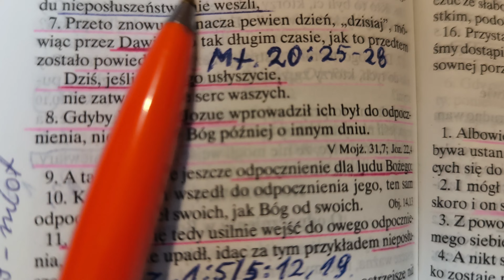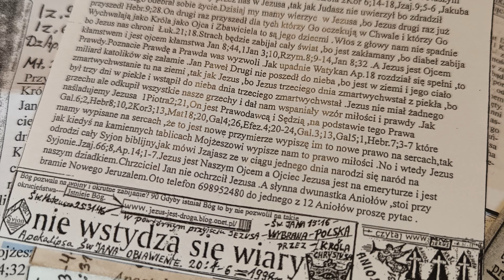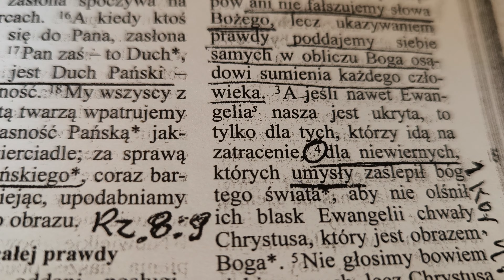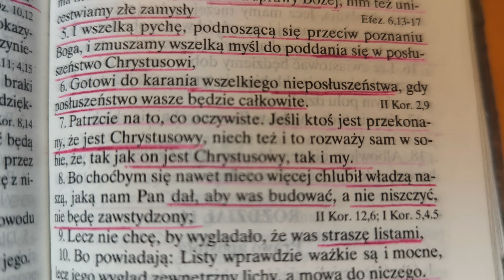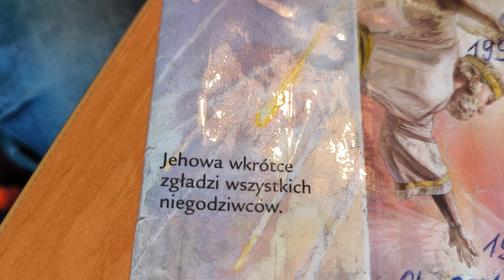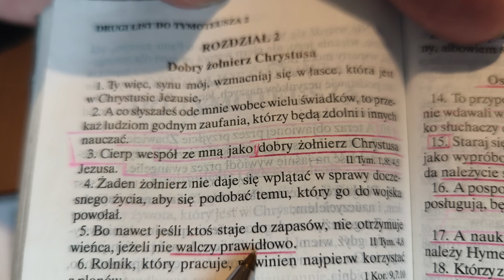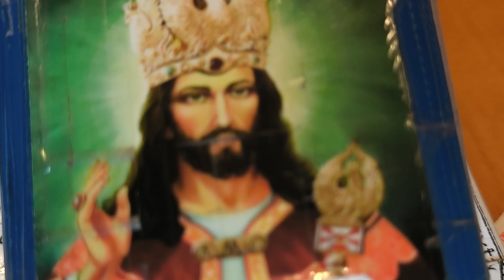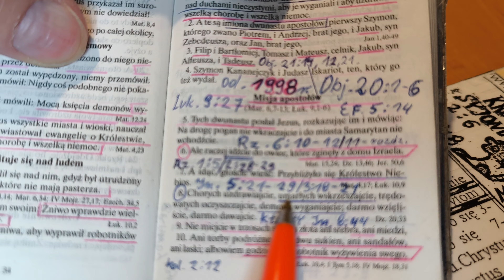Wspolpracujemy z Andrzejem Kwasniewskim aby Obudzić Oblubienice